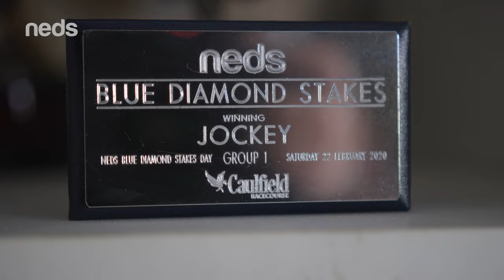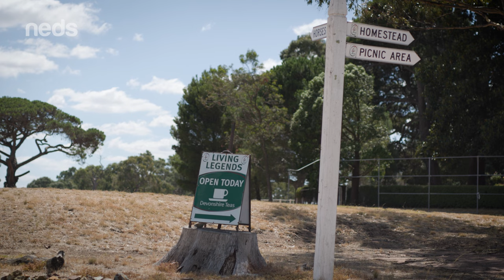Michael Walker Is Coming To Terms With Life Out Of The Saddle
The past few weeks of racing have been a sobering reminder of the risks jockeys face every time they hop in the saddle.

In this emotional and honest interview, we catch up with Michael Walker ahead of the five-year anniversary of his memorable Australian Cup victory on Harlem.

 Forced into an early retirement by a serious brain injury, Michael's story is a powerful reminder of the sacrifices these athletes make to pursue their passion.

Don't miss this heartfelt conversation.